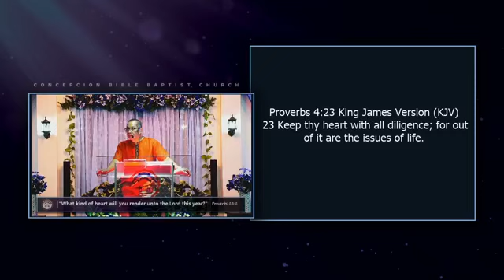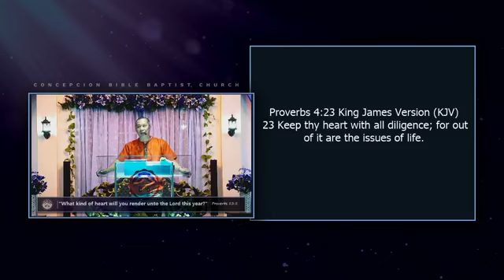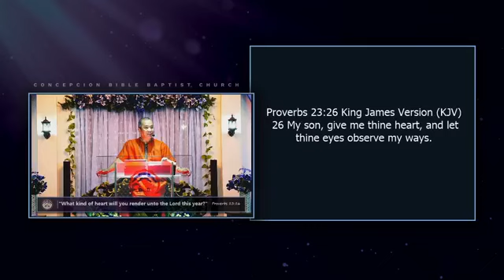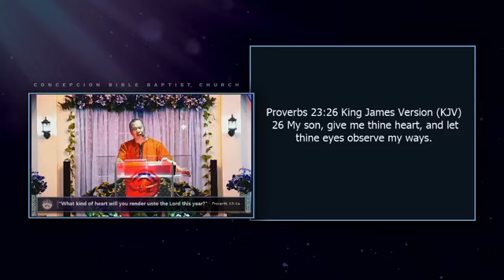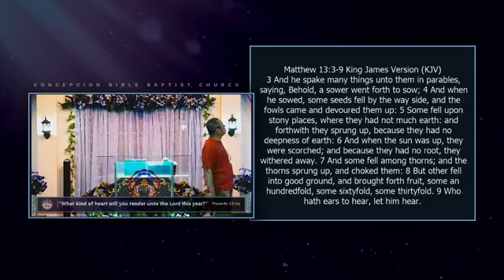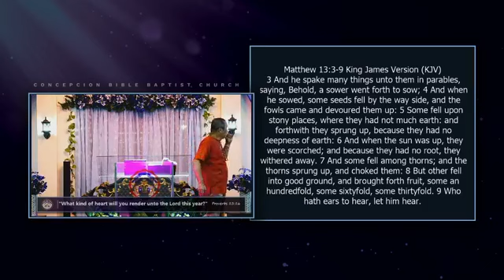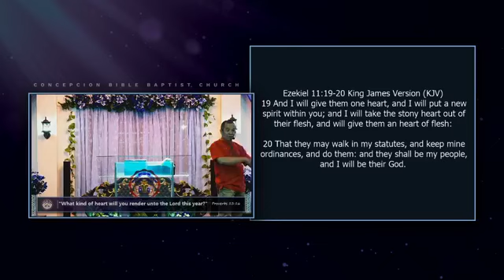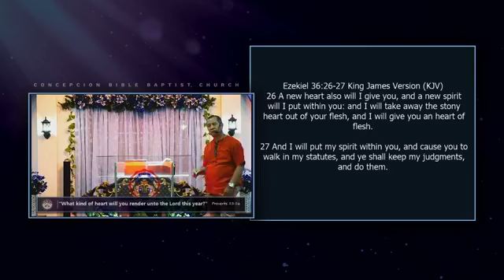What kind of heart will you render unto the Lord this year?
-outline-

Proverbs 23:26

Intro: “Give me thine heart.” (Psalm 118:24-26). This message will define, reveal, and check your heart today.
(Matthew 13:3-9).

I. A hardened heart.
Cannot be penetrated by God’s word, unteachable heart, callous heart, numb and dumb heart.

II. A stony heart.
Weak, emotion driven, moody, very sensitive that is easily offended – madaling magtampo at kumikimkim ng sama ng loob sa matagal na panahon.

III. A thorny heart.
Worldly and materialistic kind of heart filled with lust of the eyes with a pride of life.

IV. A tender heart.
A heart of flesh, a soft heart that can be easily penetrated and persuaded by God’s word. (Ezekiel 11:19-20, 36:26-27)

Conclusion:
What kind of heart will you give to the Lord this year? What kind of heart will you live this year?